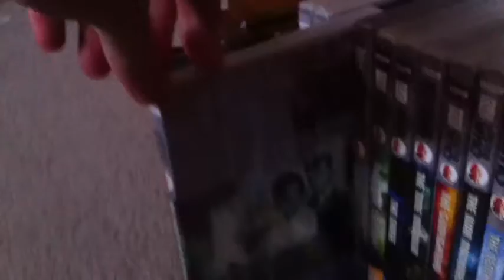My Doctor Who classic dvd collection part 1 the 60s 1/2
here to my 2017 dr who dvd collection